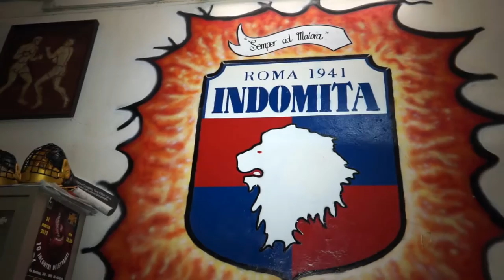Boxe: Mario De Lellis Vs Simone Rufini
Palestra Indomita 1941
Via Merulana, 246 - Roma
09 Aprile 2016